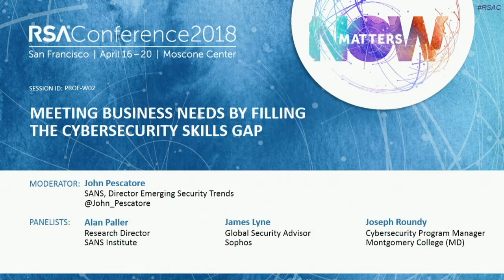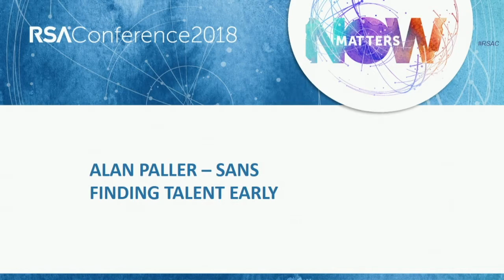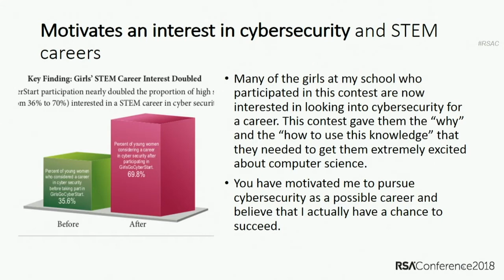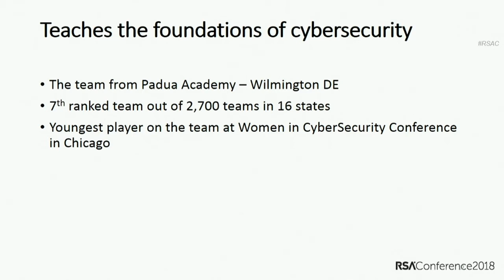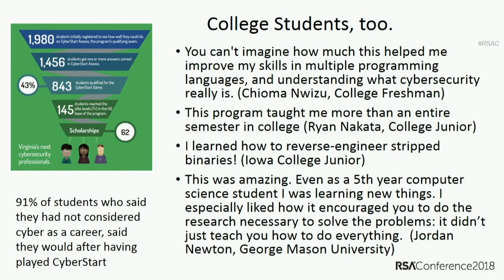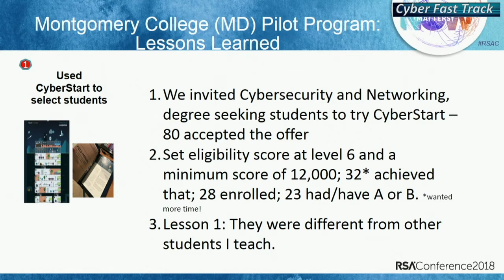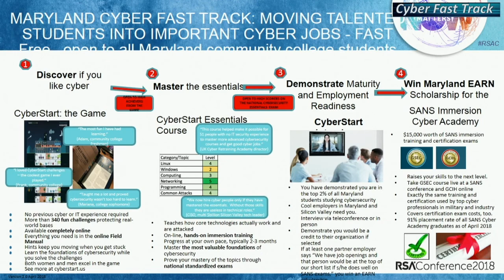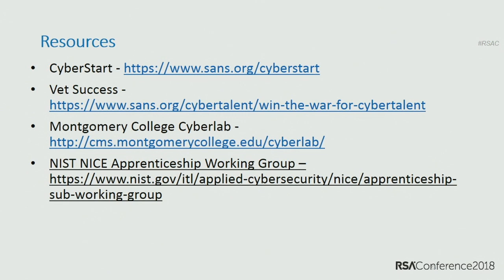Meeting Business Needs by Filling the Cybersecurity Skills Gap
John Pescatore, Director, SANS Institute
James Lyne, Head of R&D, SANS Institute
Alan Paller, Research Director and Founder, SANS Institute
Joseph Roundy, Cybersecurity Program Manager, Montgomery College

“Negative Unemployment in Cybersecurity” and “500,000 Unfilled Security Jobs” are headlines that have reached Internet meme status. However, what enterprises really lack are critical security skills, not just security headcount. This session will detail lessons learned in “plussing up” existing security skills while increasing the security pipeline of capable entry-level security analysts.

Learning Objectives:
1: Learn how to evaluate your real need for additional staff and skills.
2: Learn ways to determine if existing IT staff could become security analysts.
3: Hear lessons learned from government and academia efforts in growing skills pool.